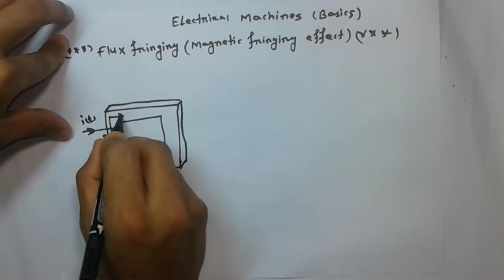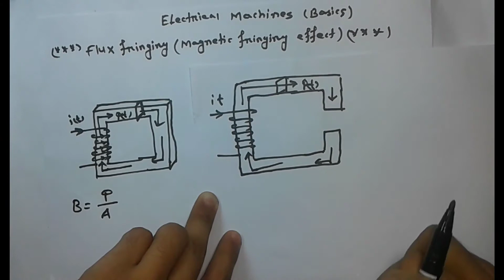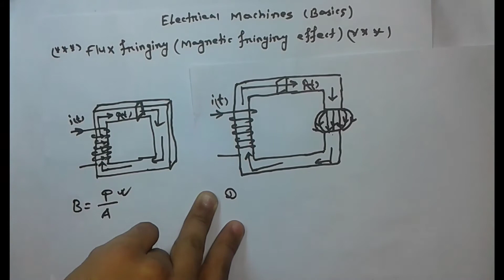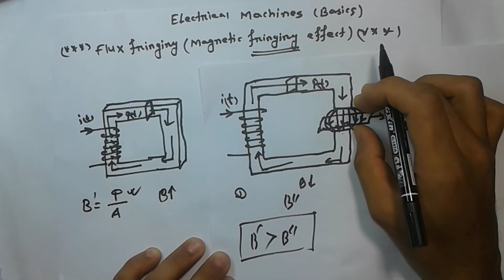Electrical Machines(Fringing Effect) 7 in bangla